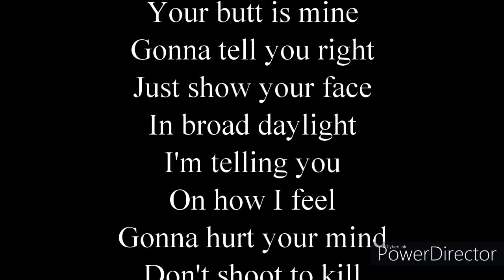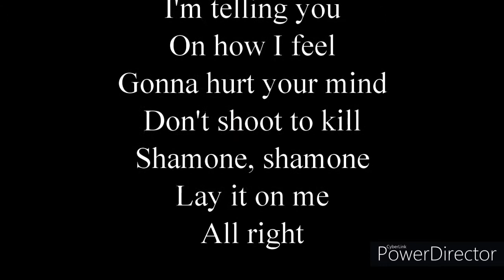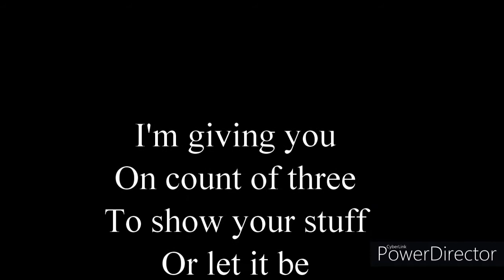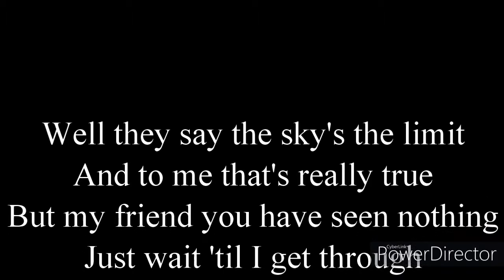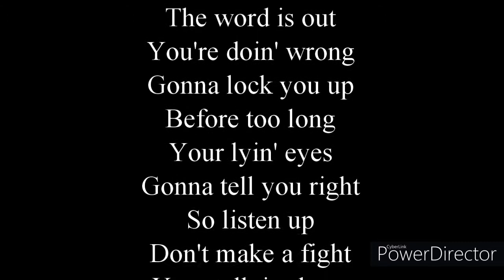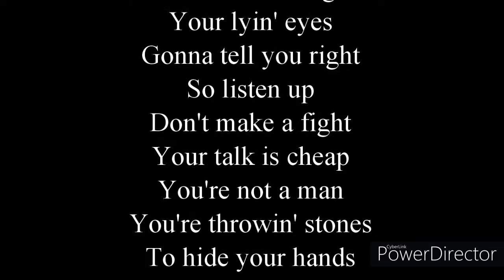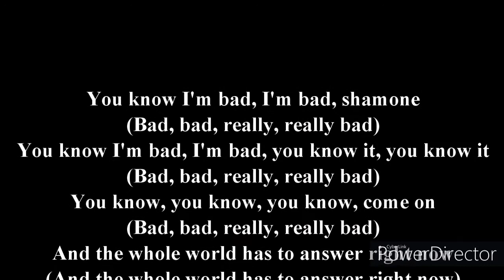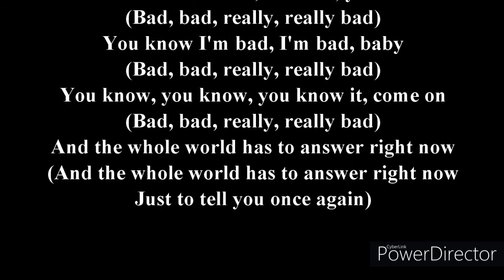Karaoke Michael Jackson - BAD